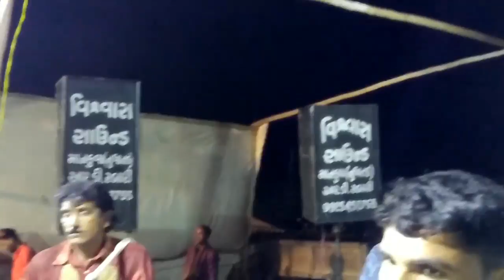10.5.2018 ભાગ-4 વ્યાર ભીમાભાઇ રબારી ,લાઇવ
કચ્છી દાંડિયારાસ  Bhima bhai  rabari